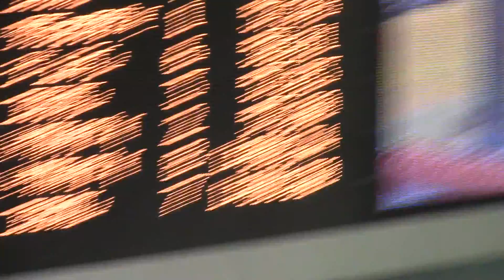100Ba 予選 クラウス